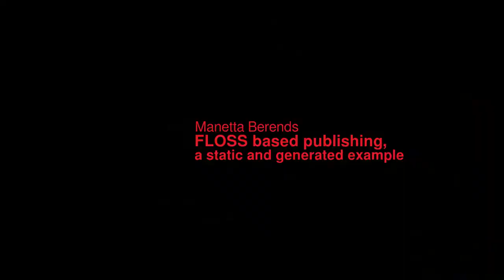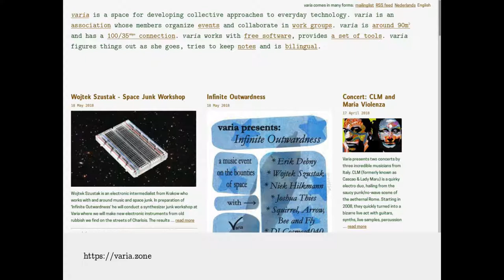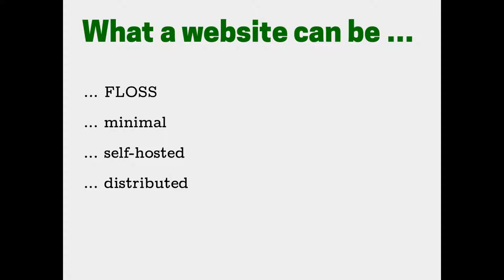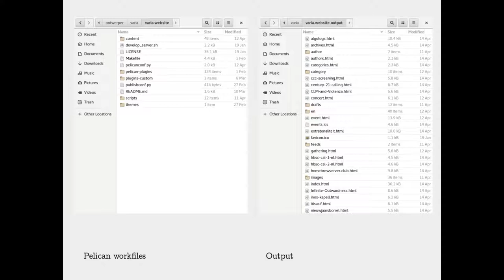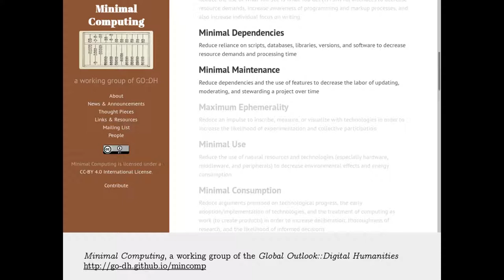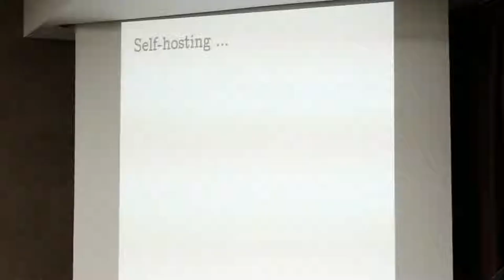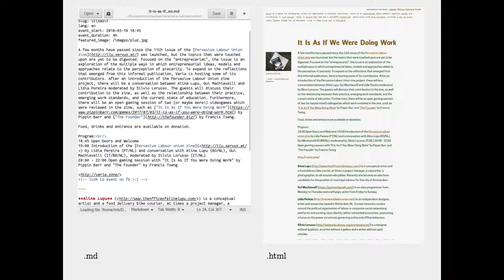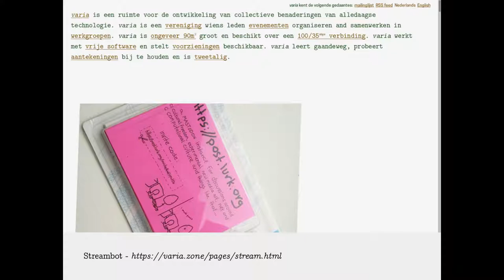FLOSS based publishing, a static and generated example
Manetta Berends
Libre Graphics Meeting 2018 SEVILLE
Friday, 27th at Communication Faculty

While departing from a concrete example, the making of website varia.zone, this presentation will contextualise the choice for a static and generated workflow. Different publishing tools and preferences— such as static site generators, minimal computing and self-hosting — will be discussed to formulate questions that could circulate back into a FLOSS design practice.

CREDITS
co-organiser: Compolíticas
software: kdenlive, audacity, inkscape and gimp.